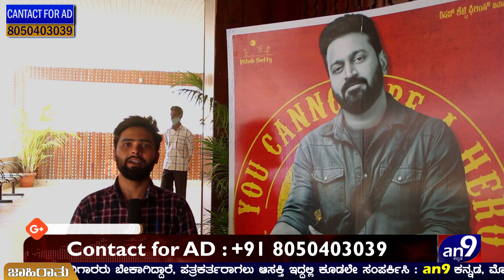Hero Kannada Movie 1st day Public Review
an9 Kannada is a new Kannada news channel. an9 established its image as one of karnataka most-watched and credible regional news channels worldwide. It is the most preferred Kannada news channel for  Updates, Breaking News, Political News, Crime, Entertainment News and Film news, Sandalwood, Sports News, Sting Operations. an9's  shows revolve around:  State Politics, Indian Politics, Economy,  Sports, Films, Business, Social Cause, Satirical Comedies and Panel Discussions with eminent personalities.